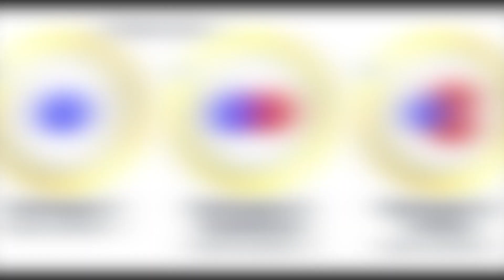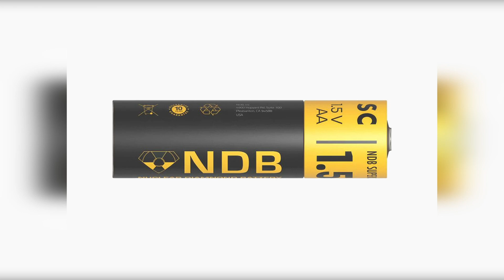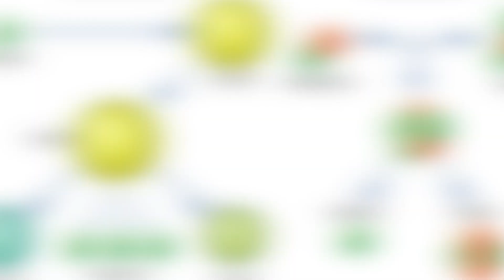Elon Musk FINALLY Reveals Nuclear Diamond Battery 2023! NDB Partnership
Elon Musk, the CEO of Tesla and SpaceX, recently partnered with Nano Diamond Battery and came up with the seemingly impossible radioactive solution to the biggest issue facing humanity. We are talking about a new innovation that will redefine power and energy; the Nuclear Diamond Battery. This innovation might have numerous implications, by just being that This battery is said to have a lifespan of several thousand years, with nearly no need for recharging and may just be the single largest advancement in energy technology the world has ever witnessed. But how exactly does this battery work and could it be too good to be true? Join us as we explore the details of the Elon Musk Partnership and what this battery can do.